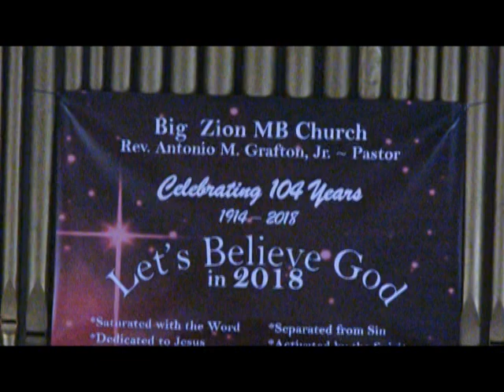BIG ZION M B CHURCH 104th ANNIVERSARY 11am SERVICE PT2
REV ANTONIO M GRAFTON JR PASTOR